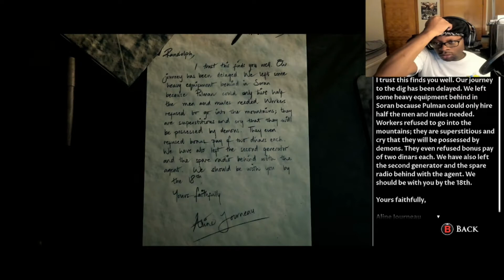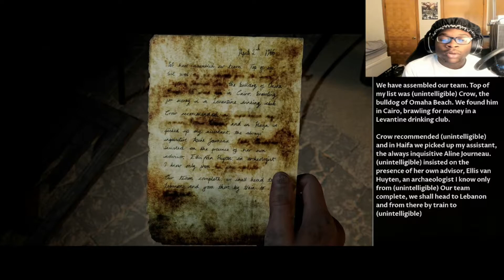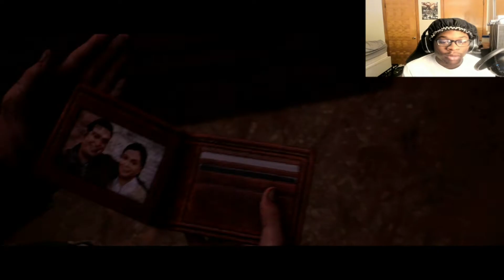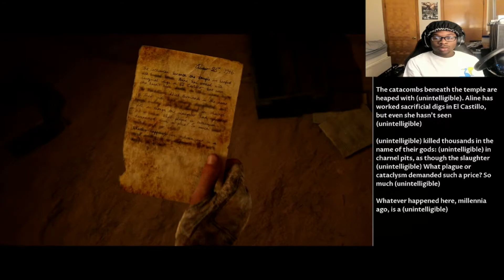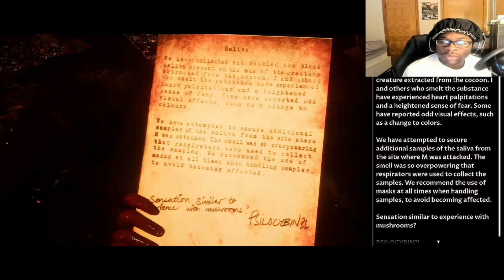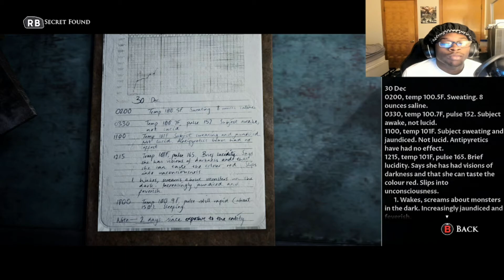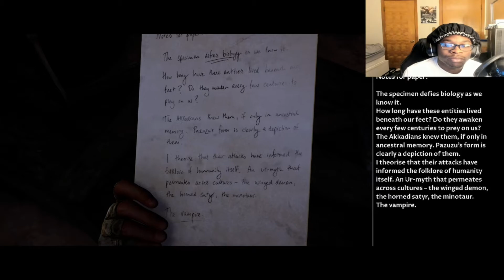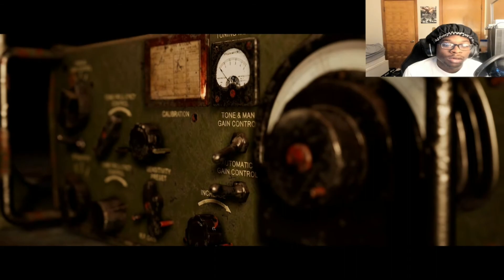WHY??!! - HOUSE OF ASHES (PART 2)